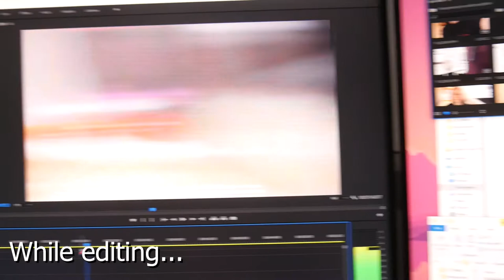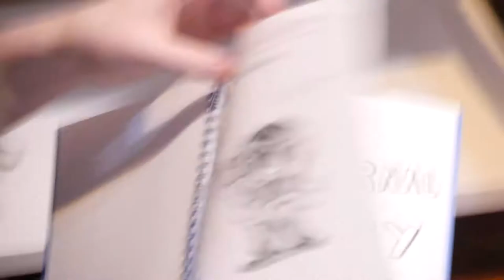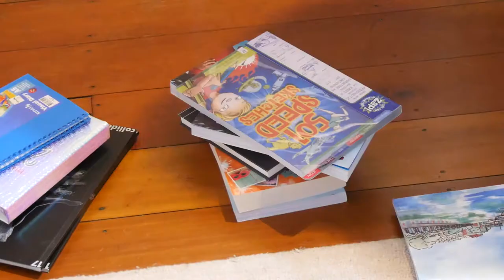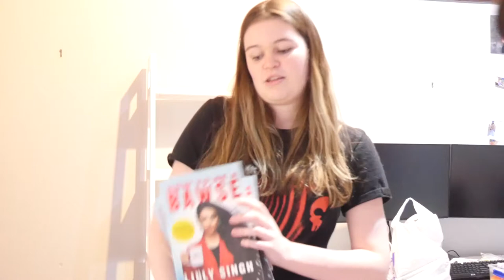ME FAILING AT SHELF DECOR...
I'm really bad at decor.. so enjoy this video of me doing it..

Hey, I'm Maddy, For a while now I have wanted to make videos and short films, you can check out my channel for videos with my family and trips with them, you can also see some challenge videos with them too.

I'm always up for a collab with people so if you are from Wellington New Zealand and have an idea of what to film just post a comment and we can talk about it!!